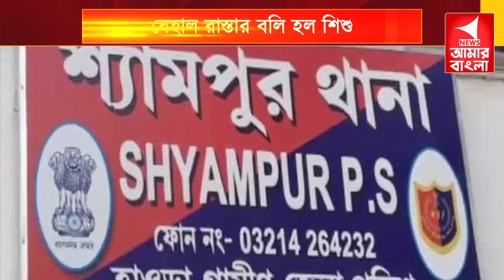ট্রাক্টরের ধাক্কায় মর্মান্তিক শিশু মৃত্যু! বেহাল রাস্তার বলি হল শিশু